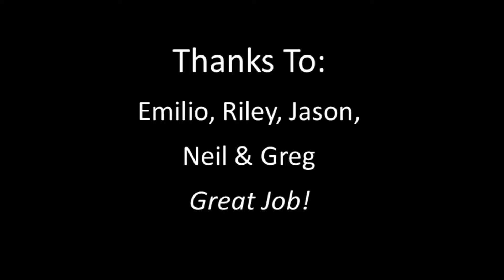Duct and Air Handler Installation By Able Heating & Air